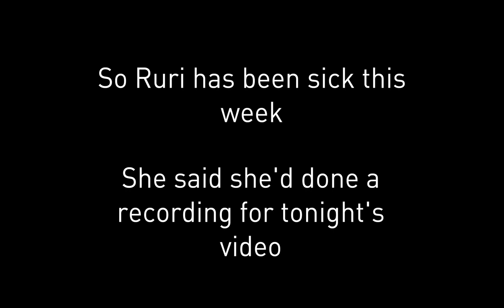car.mp4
You will not be forgiven for your sins